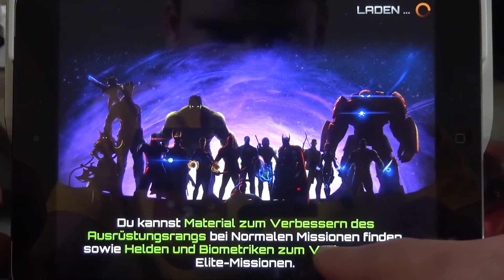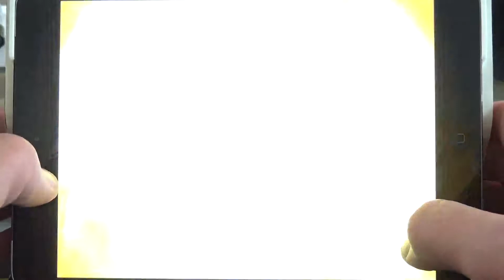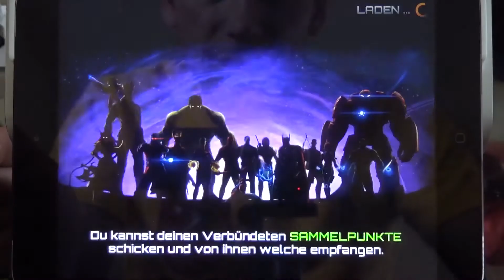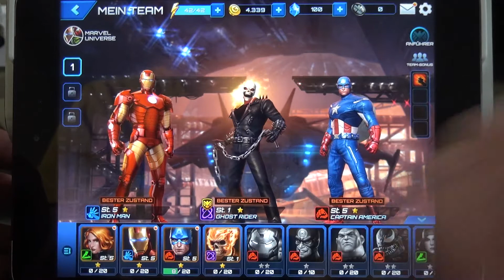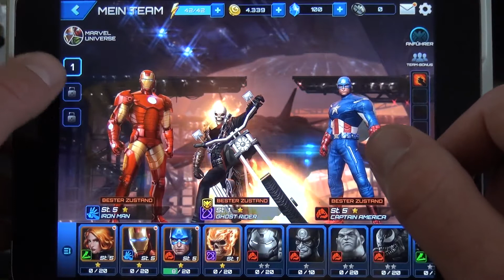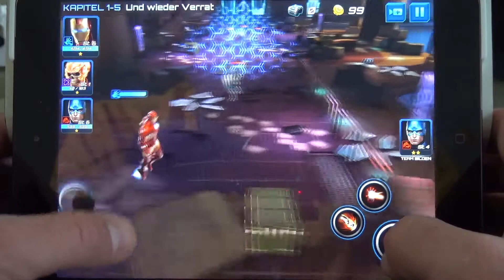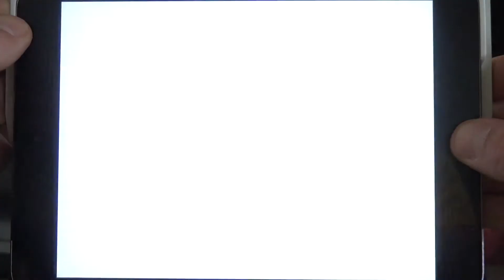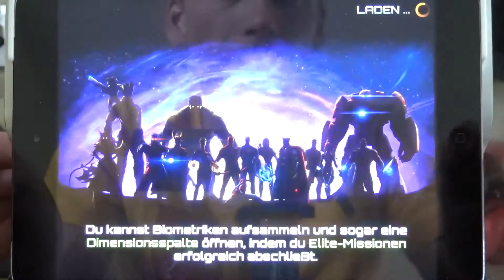Marvel Future Fight - Android IOS iPad iPhone App (By Gameloft) Gameplay Review [HD+] #03 Lets Play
Tipps, Tricks und Cheats für Marvel Future Fight und vielen anderen IOS, Android und Windows Apps

Hier in der ultimativen App-Community könnt ihr euch mit anderen Appzialisten über Marvel Future Fight und vielen anderen IOS,

Android und Windows Apps austauschen, fragt hier nach Tipps Tricks und Cheats und seid in Sachen Apps immer up to date :

Viel Spaß mit der Android und IOS App Marvel Future Fight für Smarthones und Tablets!